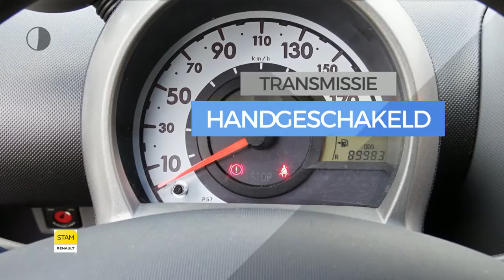Peugeot 107 1.0 12v XS (Airco/Radio cd-speler/APK 07-2019!)